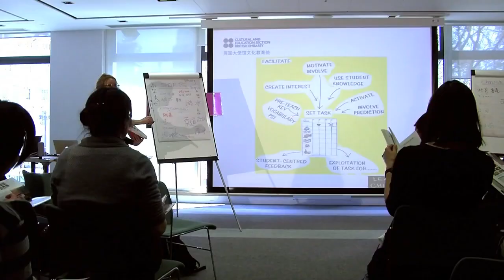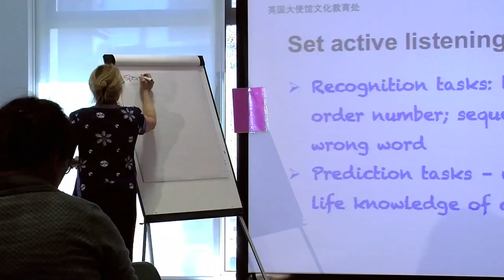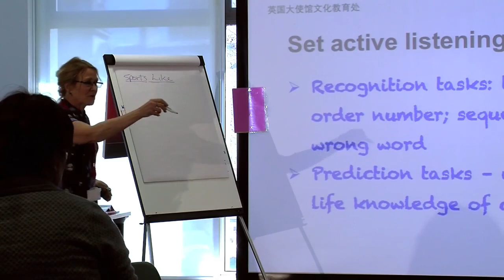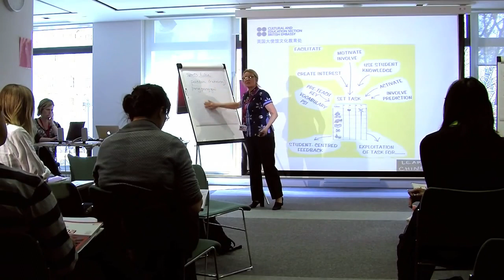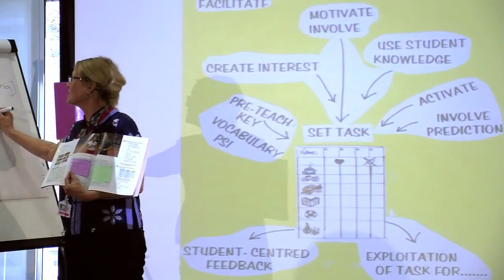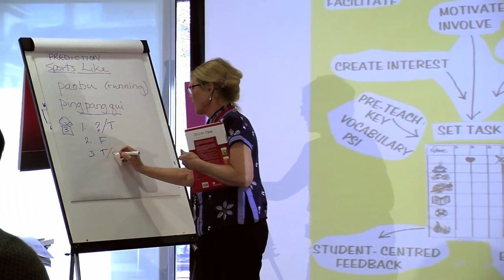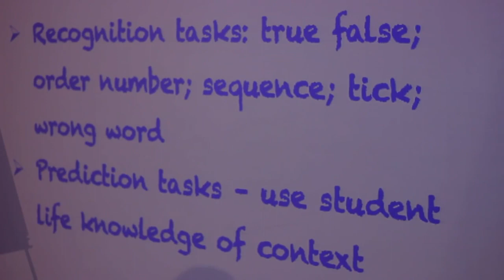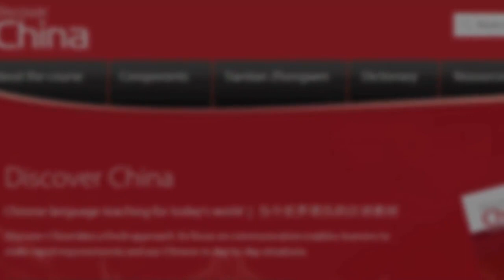Presentation about Teaching Listening Actively